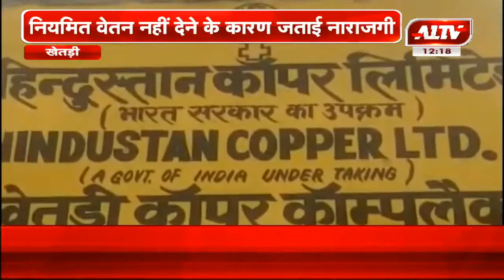खेतड़ी : HCL के सुरक्षाकर्मियों की हड़ताल, नियमित वेतन नहीं देने के कारण जताई नाराजगी